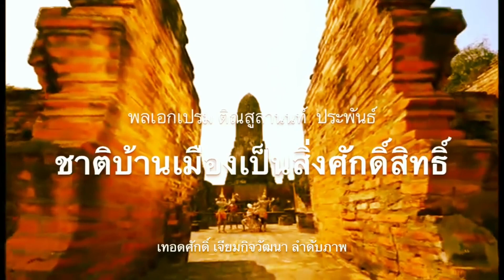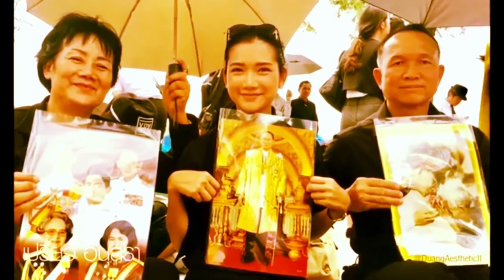แห่ไล่ แม่น้ำ100สาย ! เบื้องลึก มีลางร้าย